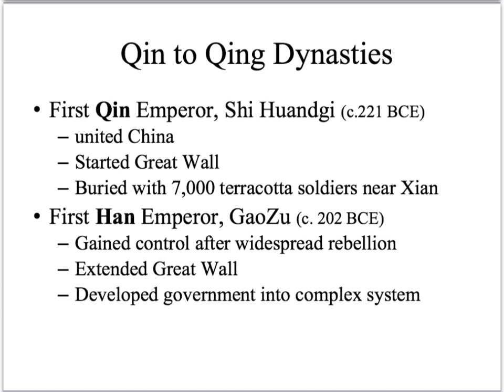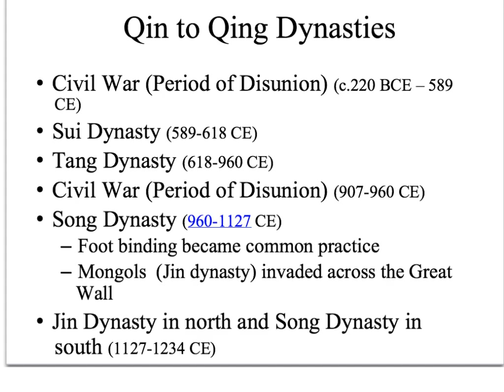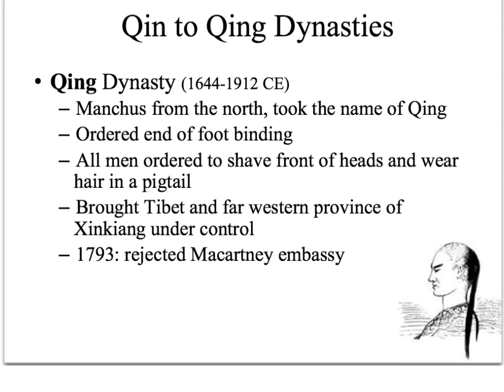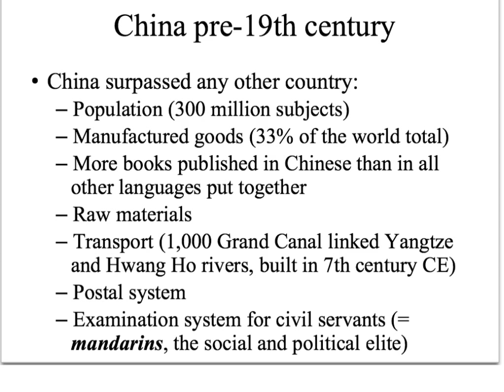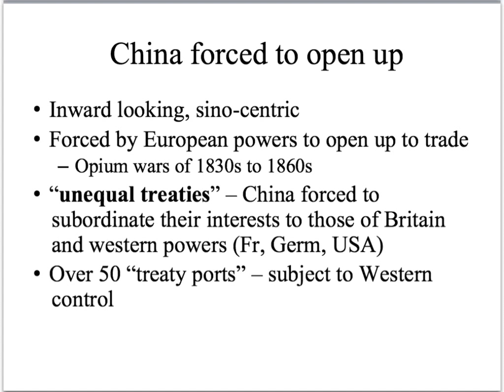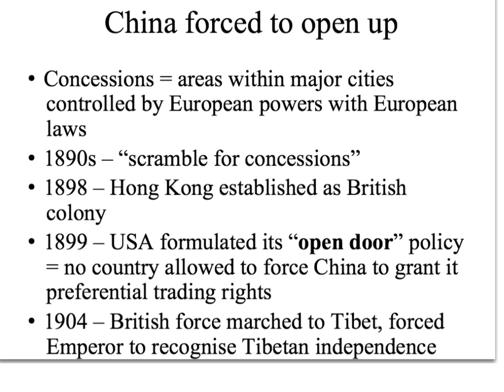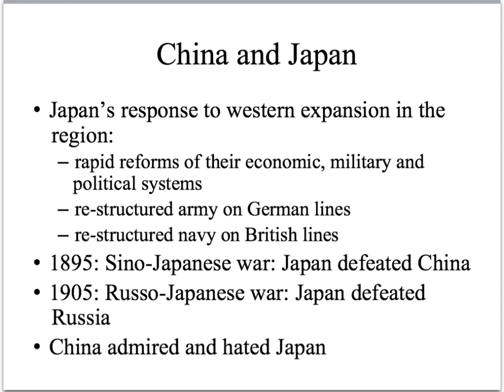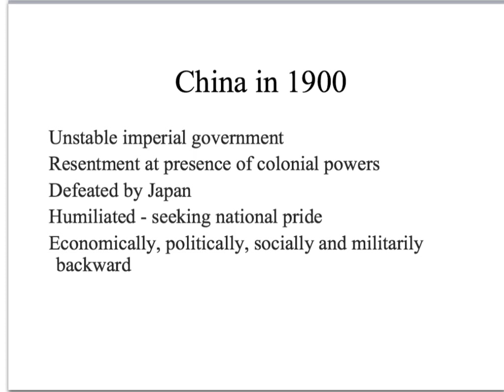Introduction to Modern Chinese History part 2 of 2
Introduces the historical, social and geographical context to the period 1900-200